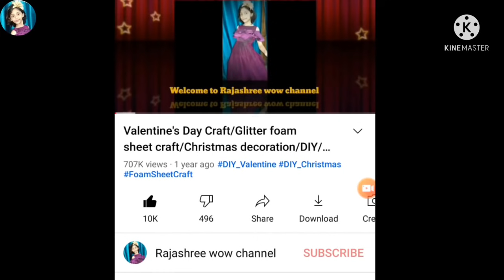DIY/Christmas decor/Christmas ornament Tutorial/Glitter foam sheet craft/Foamiran/Art & Craft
Hello Viewer's!!!
Rajashree wow channel.
Today I will show you how to make beautiful Foamiran Christmas decor ornament.
I hope you friends enjoy this video.